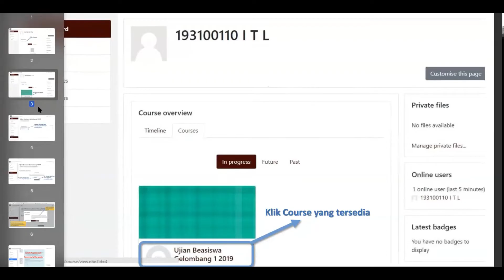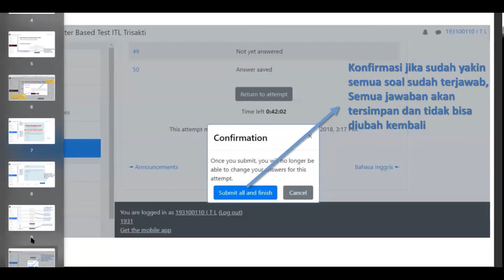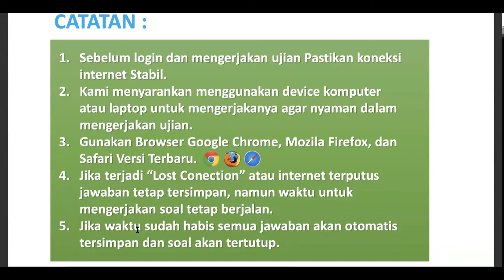Panduan Penggunaan Sistem Ujian Computer Based Test ITL Trisakti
Bagi Putra/Putri Indonesia dari Sabang sampai Merauke, yuk bergabung bersama KampusTransLogTerlengkapDiIndonesia and be The Next Translogician !! 🙌🏻

🎓 𝗣𝗥𝗢𝗚𝗥𝗔𝗠 𝗦𝗧𝗨𝗗𝗜 𝗬𝗔𝗡𝗚 𝗧𝗘𝗥𝗦𝗘𝗗𝗜𝗔 𝗗𝗜 𝗜𝗧𝗟 𝗧𝗥𝗜𝗦𝗔𝗞𝗧𝗜 🎓
𝘿𝟯 (𝙑𝙊𝙆𝘼𝙎𝙄)
Manajemen Transportasi Udara
Manajemen Transportasi Laut
Manajemen Logistik dan Material

𝙎𝟭 (𝙎𝘼𝙍𝙅𝘼𝙉𝘼)
𝙁𝘼𝙆𝙐𝙇𝙏𝘼𝙎 𝙈𝘼𝙉𝘼𝙅𝙀𝙈𝙀𝙉 𝘿𝘼𝙉 𝘽𝙄𝙎𝙉𝙄𝙎
Manajemen Transportasi Udara
Manajemen Transportasi Darat
Manajemen Transportasi Laut
Manajemen Logistik
Manajemen Perkeretaapian

𝙁𝘼𝙆𝙐𝙇𝙏𝘼𝙎 𝙎𝙄𝙎𝙏𝙀𝙈 𝙏𝙍𝘼𝙉𝙎𝙋𝙊𝙍𝙏𝘼𝙎𝙄 𝘿𝘼𝙉 𝙇𝙊𝙂𝙄𝙎𝙏𝙄𝙆
Logistik
Transportasi

𝙁𝘼𝙆𝙐𝙇𝙏𝘼𝙎 𝙏𝙀𝙆𝙉𝙄𝙆 𝙏𝙍𝘼𝙉𝙎𝙋𝙊𝙍𝙏𝘼𝙎𝙄 𝘿𝘼𝙉 𝙇𝙊𝙂𝙄𝙎𝙏𝙄𝙆
Teknik Dirgantara (Kebandarudaraan)
Teknik Kelautan (Kepelabuhanan)
Rekayasa Infrastruktur dan Lingkungan (Perkeretaapian)

𝗦𝟮 (𝙈𝘼𝙂𝙄𝙎𝙏𝙀𝙍)
𝙈𝘼𝙂𝙄𝙎𝙏𝙀𝙍 𝙈𝘼𝙉𝘼𝙅𝙀𝙈𝙀𝙉 𝙏𝙍𝘼𝙉𝙎𝙋𝙊𝙍𝙏𝘼𝙎𝙄 𝘿𝘼𝙉 𝙇𝙊𝙂𝙄𝙎𝙏𝙄𝙆
Manajemen Transportasi Jalan
Manajemen Transportasi Jalan Rel
Manajemen Transportasi Air
Manajemen Transportasi Udara
Manajemen Logistik
Kebijakan Publik Bisnis Transportasi dan Logistik
Bisnis Logistik

𝗦𝟯 (𝘿𝙊𝙆𝙏𝙊𝙍𝘼𝙇)
𝙄𝙇𝙈𝙐 𝙈𝘼𝙉𝘼𝙅𝙀𝙈𝙀𝙉 𝙏𝙍𝘼𝙉𝙎𝙋𝙊𝙍𝙏𝘼𝙎𝙄 𝘿𝘼𝙉 𝙇𝙊𝙂𝙄𝙎𝙏𝙄𝙆
Manajemen Transportasi Maritim
Manajemen Logistik dan Rantai Pasok
Kebijakan Publik dan Bisnis Transportasi dan Logistik
Manajemen Strategik Transportasi

Link Pendaftaran Online dapat di akses di :
pmb.itltrisakti.ac.id

Jadi, tunggu apalagi?? MinTics tunggu kamu meraih masa depan yang cemerlang di bidang TransLog bersama ITL TRISAKTI, Translogician! ✨

Informasi Selengkapnya 📞
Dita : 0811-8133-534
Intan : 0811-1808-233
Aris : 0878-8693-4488